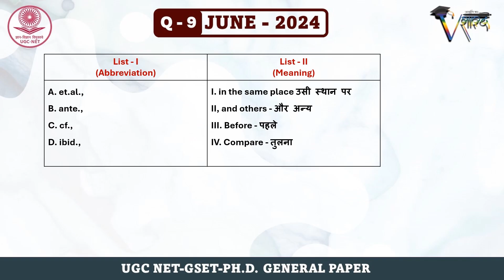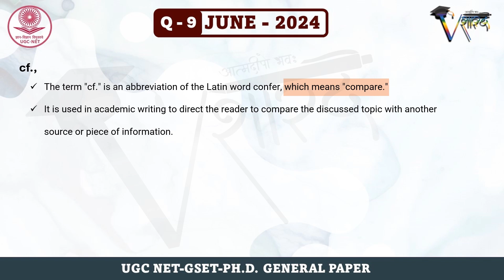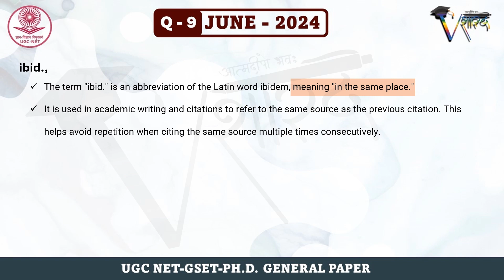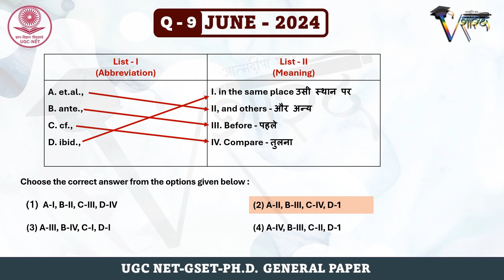UGC NET GENERAL PAPER Q-9 JUNE 2024 વિષય નિષ્ણાતો દ્વારા ગુજરાતીમાં સમજૂતી